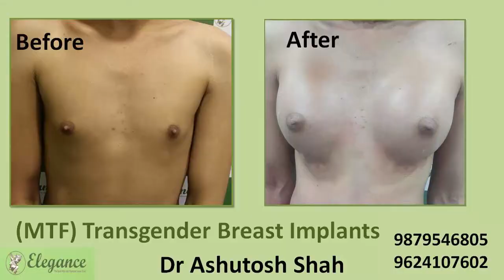Patient Review Male to Female Transgender Top surgery in Surat Gujarat, Mumbai Maharashtra.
Transgender surgery is common in India. In Gujarat, elegance clinic is a leading center for transgender surgeries. Dr. Ashutosh Shah is a well known cosmetic plastic surgeon who has performed many transgender surgeries till now and going on. here are the review testimonial videos of patients operated by Dr. Ashutosh Shah for transgender top surgery for male to female breast implants.